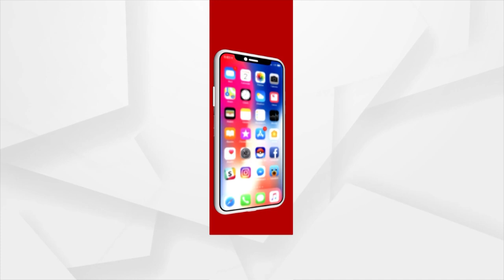Samir Mohanty on BJD Distributing Money to win Votes in Poll-Bound Dhamnagar Assembly